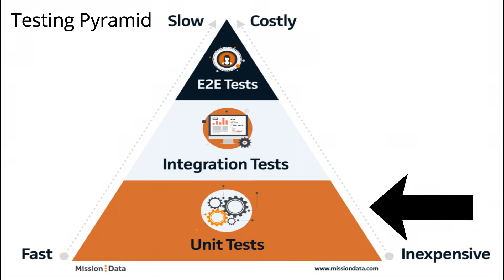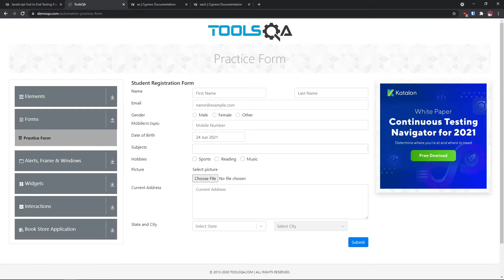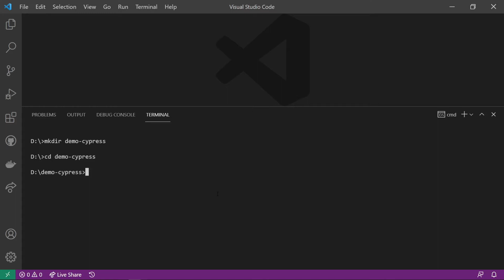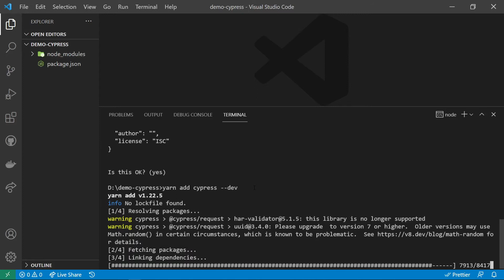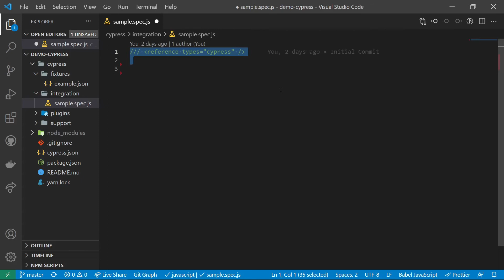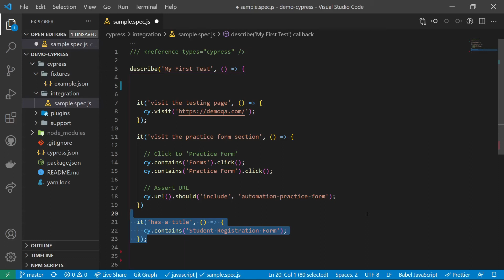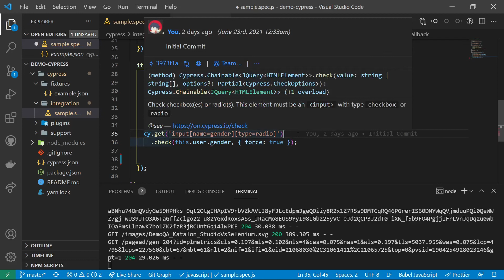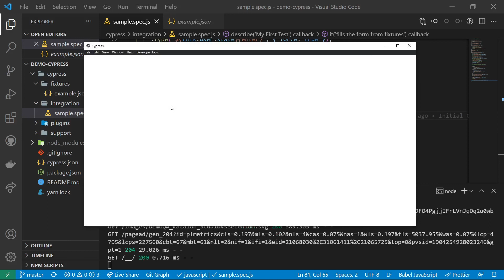Introduksi Cypress | End-to-End Testing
Link Code Percobaan Cypress

Timestamps
0:00 - Introduksi
00:00:12 - Introduksi Cyress
00:00:23 - Introduksi End-to-End Testing
00:01:19 - Cypress Demo
00:01:42 - Kelebihan Cypress
00:02:23 - Hands On